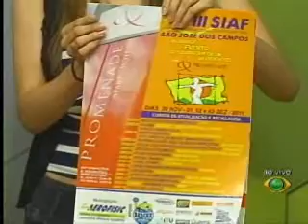Jogo Aberto Regional - 25/11/2011 - Parte 02